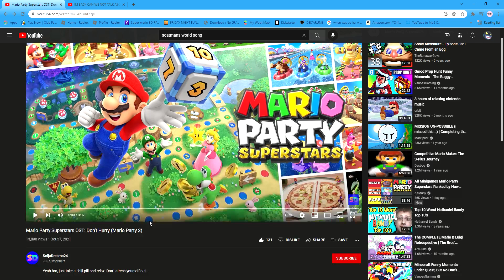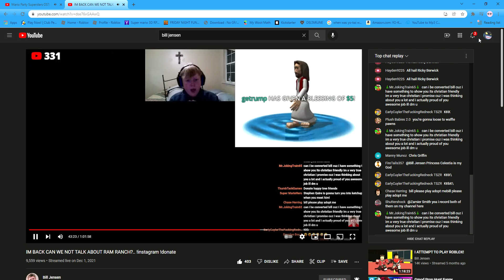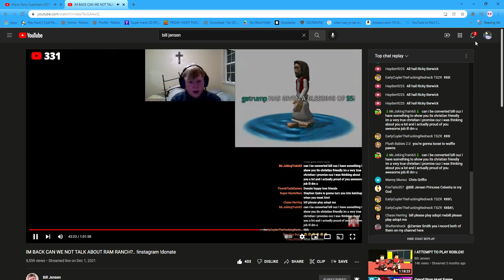Bill Jensen Doesn't hurry (Mario Party Superstars YTPMV)